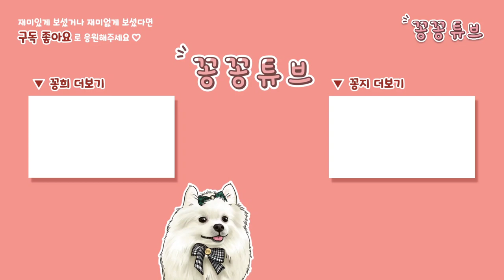심심한 강아지 재미있게 놀아주는 초간단 방법 | 집에서 스트레스 날려버리는 강아지 노즈워크 | 비 오는 날도 신나게 노는 댕댕이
너무 너무 재미있는
소심한 호랑이 "코박이 노즈워크매트"는

이름 : 김꽁희 Kkonghee
생일 : 2018년 4월 9일 4살
성별 : 남자였지만...
견종 : 포메라니안

이름 : 김꽁지 Kkongji
생일 : 2019년 10월 15일 3살
성별 : 남자였으나..
견종 : 비숑프리제

이름 : 김꽁탄 Kkongtan
생일 : 2022년 4월 23일
성별 : ㅠㅠ..
견종 : 포메라니안